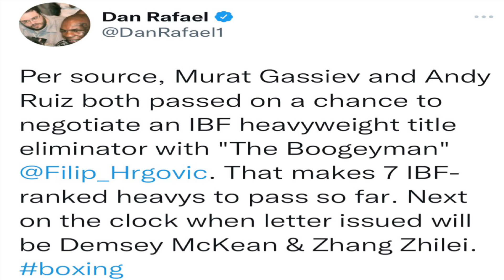Andy Ruiz DUCKS Filip Hrgovic